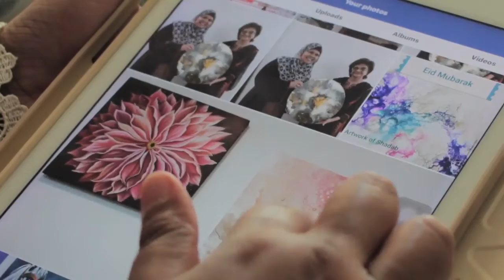Paintings That Tell Stories - Breast CAncer Awareness - Shadab Khan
Paintings that tell a story is a social art project, the aim of the project is to share stories with the world and also raise money to support the people and help various organisations to continue the good work they are doing through sale of paintings, books and other merchandise on the social enterprise
People who suppor this initiative not only help others but also help themselves by getting 100% cash back